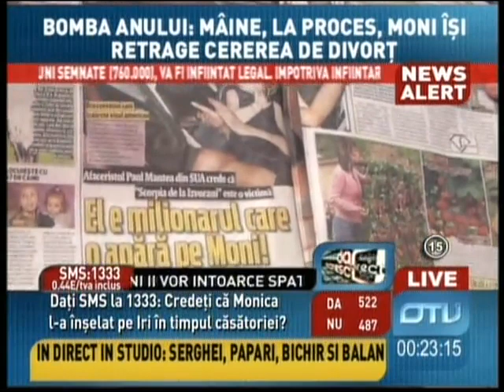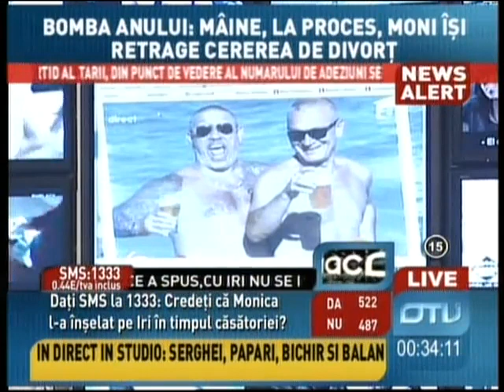SERGHEI SHOW, PAPARI, BICHIR SI BALAN IRINEL MONICA OTV L I V E P 3